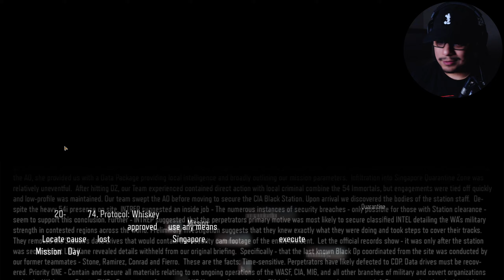54 IMMORTAL ENFORCERS | Call of Duty: Black Ops 3 - PART 2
The Future of Combat. Black Ops III engrosses players in a dark and gritty future, where a new breed of Black Ops soldier has emerged, and the lines between humanity and military technology have been blurred. You must navigate the hot spots of a new Cold War to find your missing brothers. While much has changed, one thing remains the same: everything you know may be wrong. How far down the rabbit hole are you willing to go to uncover the disturbing truth?